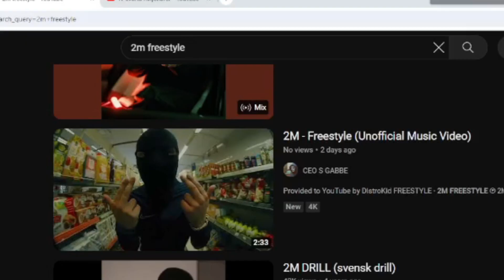Swedish Drill Trap Reaction! Ft. 2M - Freestyle & N - Svarta Miljonarer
Älskar er allesammans!!!